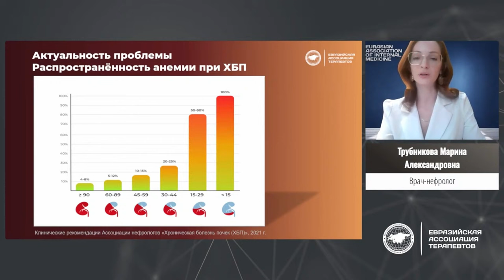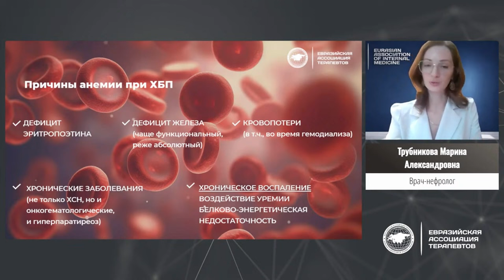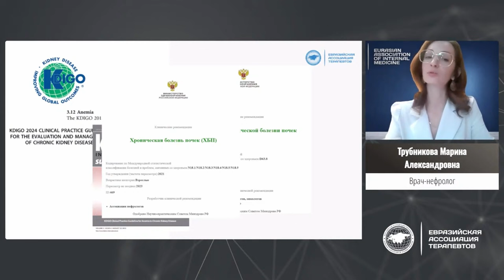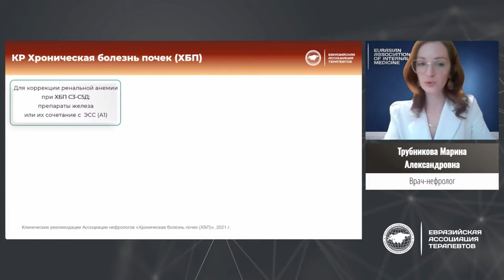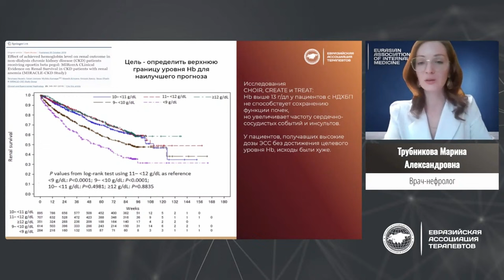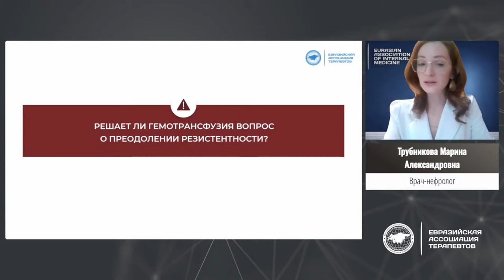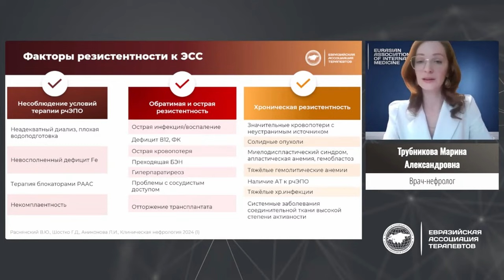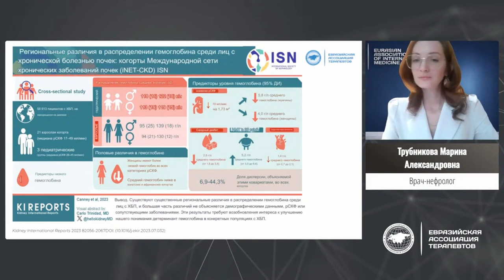Анемия при ХБП. Трубникова М.А.